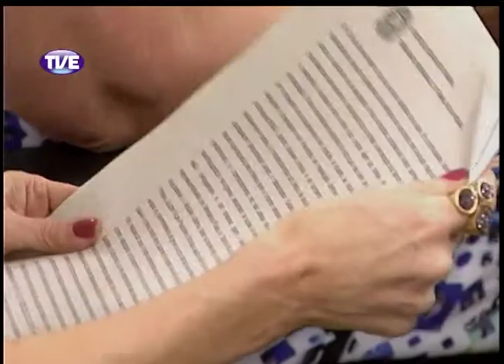Jornal da TVE - Segunda edição - 06/02/14 - Bloco 1